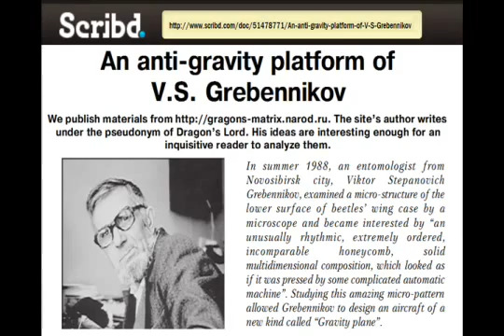Victor S. Grebennikov Part 1 Free Energy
This was originally made & uploaded by "Back To Constitution Channel"

was a Russian scientist, naturalist and entomologist who claimed to have invented a levitation platform which operated by virtue of insect body parts attached to the underside. Grebennikov wrote detailed accounts of his 1988 discovery, which involved an accident whilst examining chitin shells. He also wrote of his experiencies flying over the Russian countryside in his book titled "My world". The Cavernous Structure Effect (CSE) he discovered is an alleged anti-gravity effect.